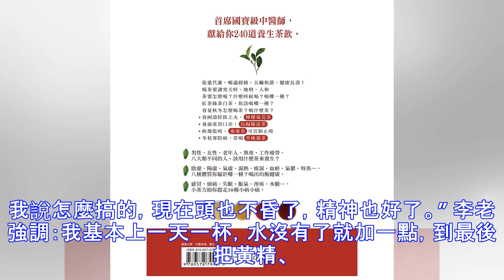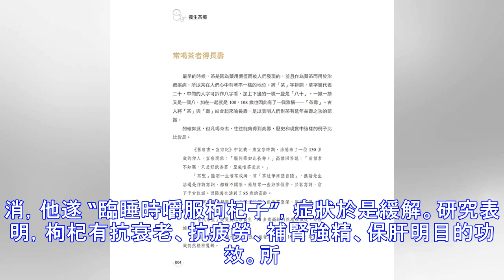85歲國醫大師鶴發童顏，一杯保健茶，氣血和，養肝腎，美容顏！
85歲國醫大師鶴發童顏，一杯保健茶，氣血和，養肝腎，美容顏！
醫大師鶴發童顏，一杯保健茶，氣血和，養肝腎，美容顏！     國醫大師李濟仁教授，今年已85歲高齡，卻臉色紅潤，精力充沛，讓很多年輕人都羨慕不已。 再看他的皮膚，如此高齡竟然很少有斑點，雖然眉發花白，但卻鶴發童顏。     那麼，李老到底有沒有什麼獨家保健秘方呢？還真有。 無論走到哪里，他喜歡捧著一杯茶，茶里面的顏色並不是綠的，里面有點紅的，有點黃的。這杯茶，對他的身體起了很大的作用。這就是李濟仁教授大名鼎鼎的氣血雙補養生茶：   枸杞子6～10克，黃芪10～15克，西洋參3～5克，黃精10克。衝入開水，悶5～10分鍾，就可以喝了。       枸杞子，具有補腎強精，保肝明目的功效；西洋參，具有溫和胃脾的功能；黃芪，有補氣活絡之功效;黃精，則是補血補氣的良方。這四味中藥混合在一起浸泡出來的藥茶，能夠達到“調和氣血，活 筋通絡”的目的。   長期堅持喝這種藥茶，氣血和，養肝腎，美容顏。   ...